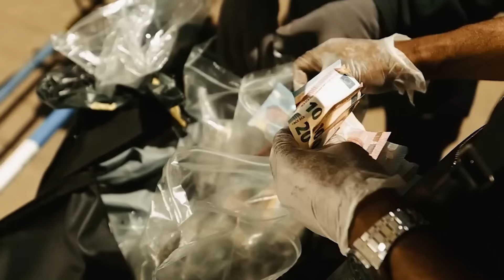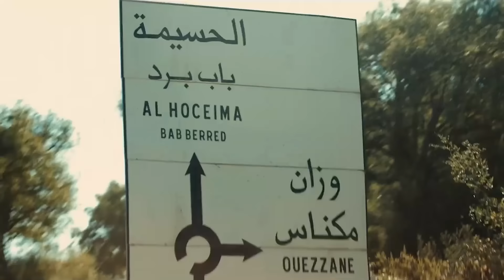Sch - J'ai Tant Rêvé (feat. Lacrim)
ceci est un remix fictif

les Musiques utilisées  pour le Mashup

SCH - Tempête
lacrim - immortal

PROD - Black Eagle beats

® Repost interdit
Contenus exclusivement disponible sur youtube

Mashup 2023 by lot officiel

contenu uniquement disponible sur youtube